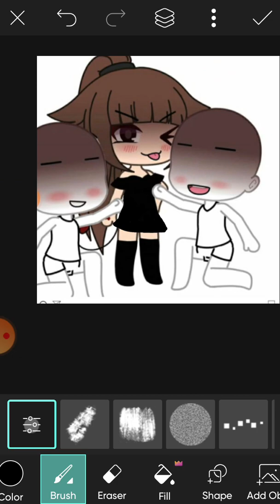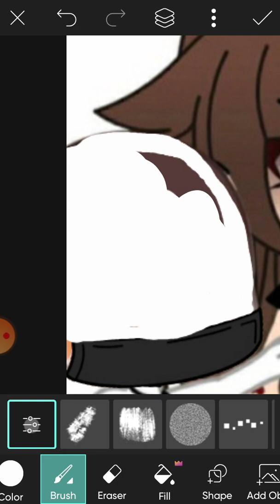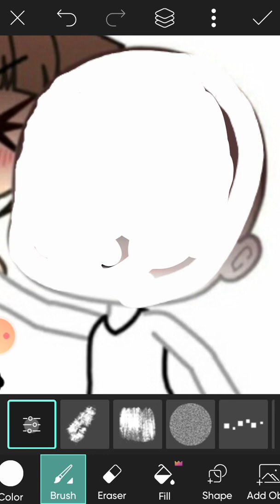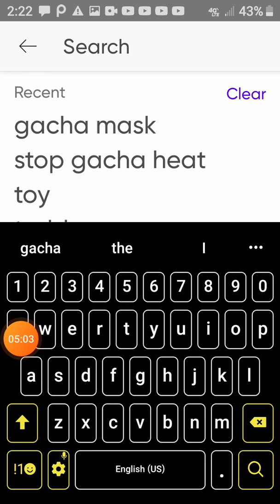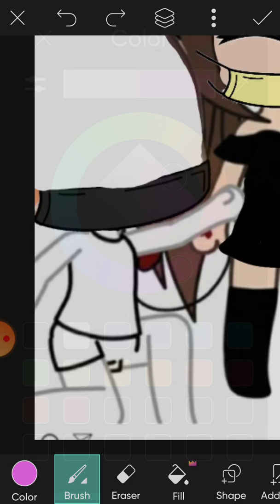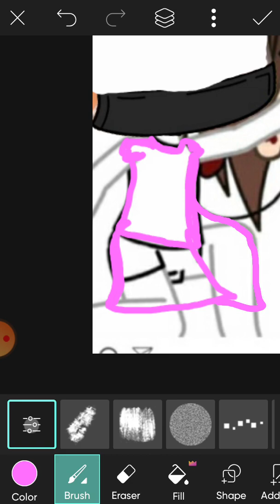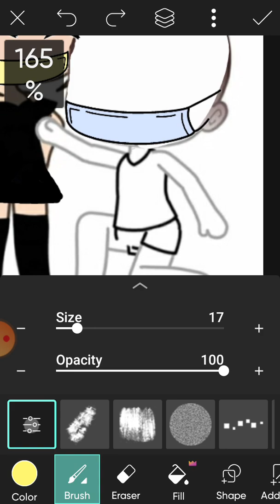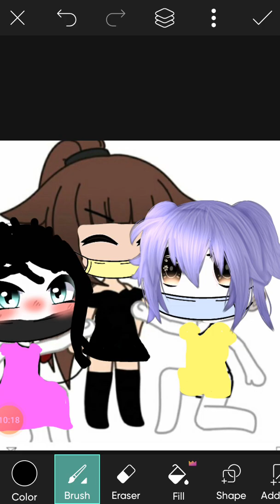Fixing gacha 🔥 edits PT2